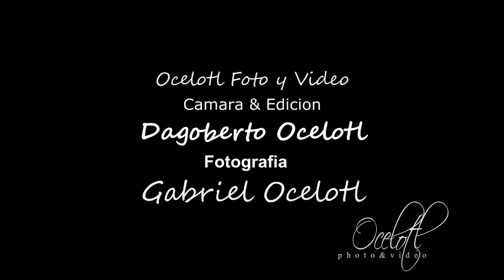Trailer Jacqueline MIs XV Años